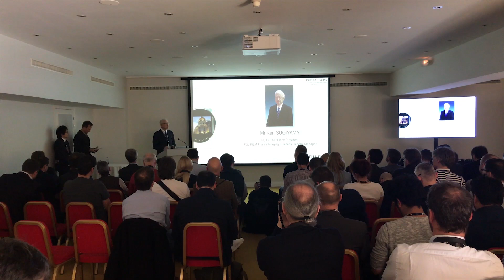Fujifilm GFX 50s: primeras impresiones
Ha habido que esperar muchos meses para tener la nueva GFX 50s entre manos. Tras esa denominación se esconde la esperada cámara de formato medio de Fujifilm que con sus 50 megapíxeles, un tamaño y precio comedidos -sí, esa parte es muy discutible- quiere trasladar a este segmento profesional el éxito de sus X en otros escaparates.

Durante unas horas hemos podido ver esta sin espejo en acción, jugar con una unidad no final y las tres primeras ópticas del sistema e incluso traernos de recuerdo unas cuantas imágenes en la tarjeta de memoria.